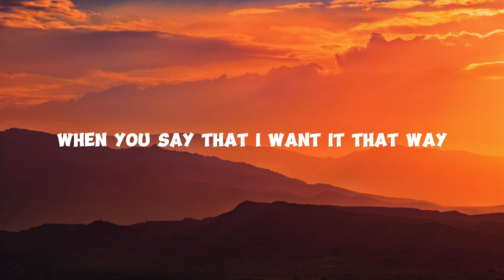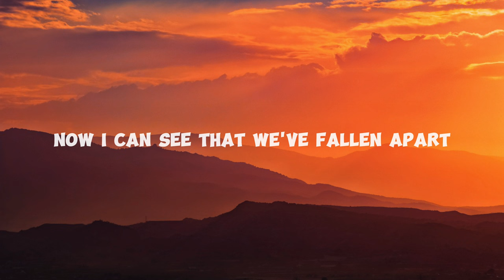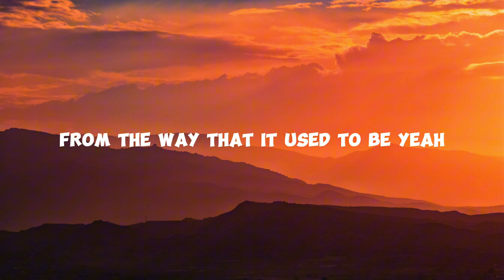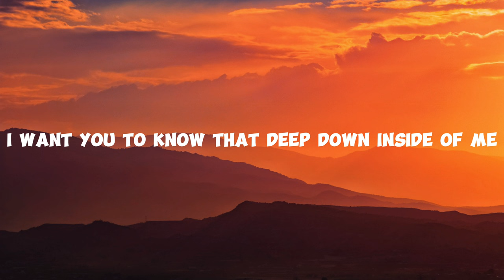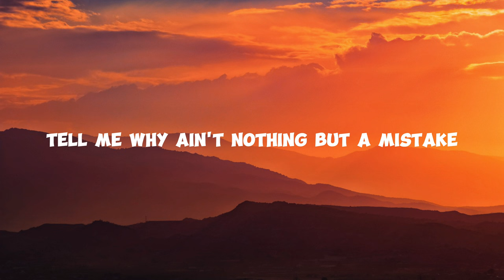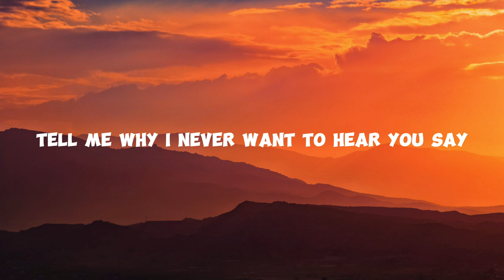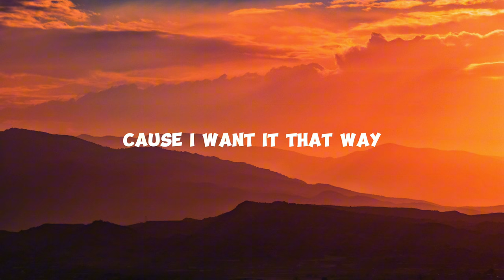Backstreet Boys - I want it that way (Lyrics)